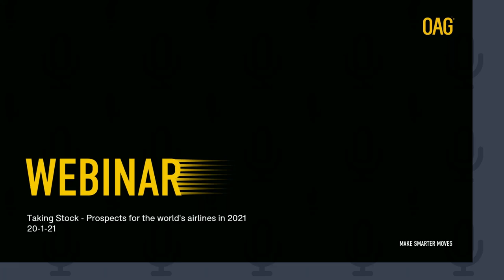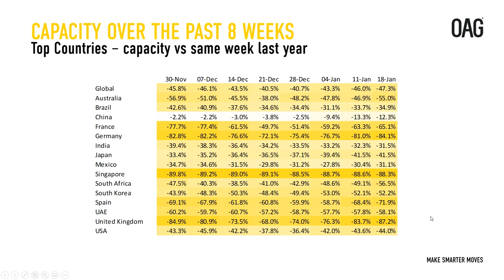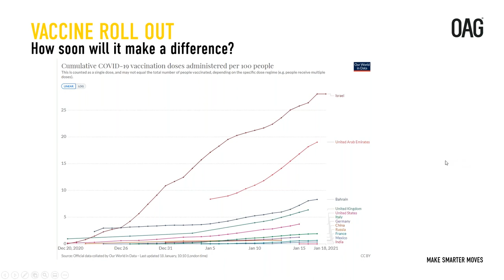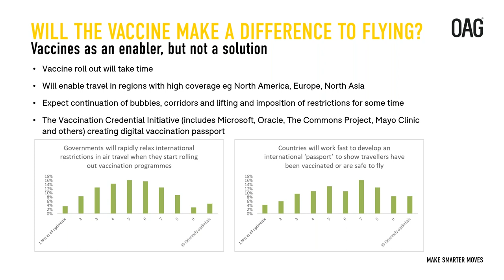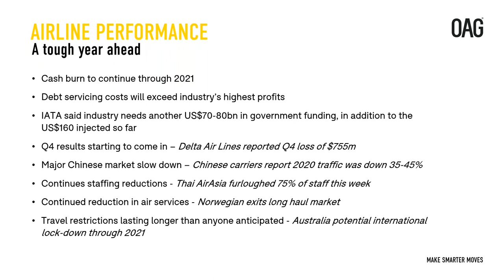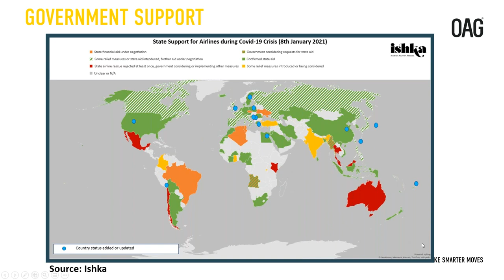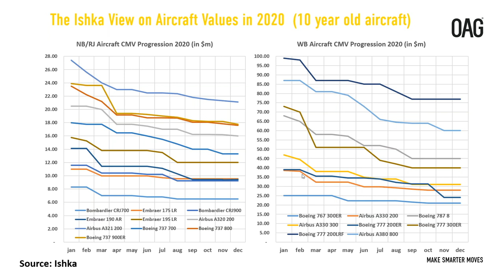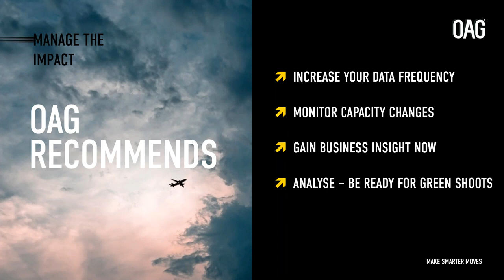OAG Webinar | Taking Stock: Prospects for the World's Airlines in 2021 - PM Session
Our first webinar of 2021 takes stock of where we are at the start of this new year and what could lay ahead for the world's airlines.

On both the morning and afternoon sessions, Becca Rowland, Partner, Midas Aviation is joined by John Grant, Chief Analyst, OAG with guests from Ishka: Eddy Pieniazek, Head of Analytics and Advisory and Siddharth Narkhede, Analyst.

Key discussion points:
How soon will vaccine roll-outs get the world moving again?
What aviation stock prices tell us about marketing confidence
Update on the latest position regarding airline frequency and capacity
Airline performance going into 2021

Recorded: 20 January 2021 (PM Recording - 3pm GMT)